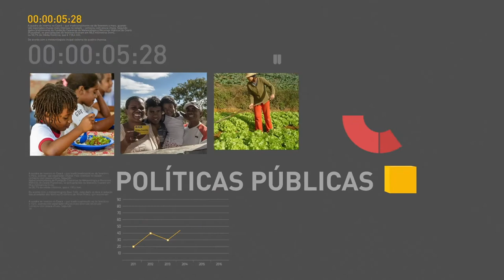BOLETIM REPÓRTER NBR 11h - 20 de outubro de 2017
REPÓRTER NBR 11h - 20.10.17: Já está disponível para consulta o Cartão de Confirmação da Inscrição do Exame Nacional do Ensino Médio (Enem). Veja também: esta sexta-feira (20) é o último dia para inscrição nos cursos gratuitos de qualificação profissional do Plano Progredir.